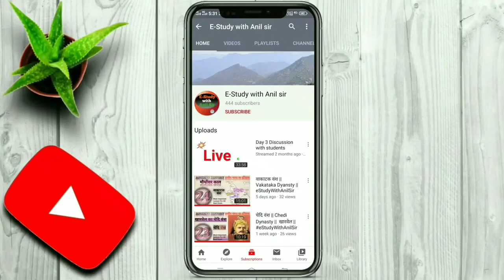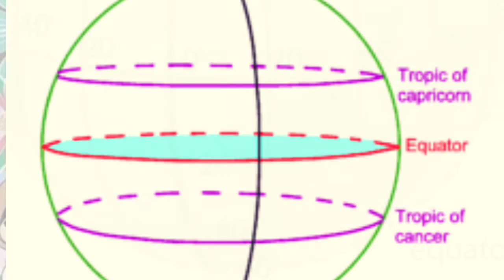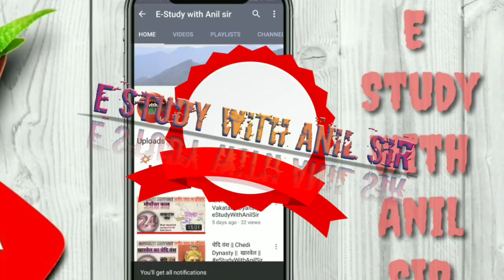14. वन || Forest || Types or Forest || विश्व भूगोल || @E-Study with Anil sir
14. वन || Forest || Types or Forest || विश्व भूगोल || @E-Study with Anil sir

What is Forest?
A forest is an area of land dominated by trees. Hundreds of definitions of forest are used throughout the world, incorporating factors such as tree density, tree height, land use, legal standing and ecological function. The Food and Agriculture Organization defines a forest as land spanning more than 0.5 hectares with trees higher than 5 meters and a canopy cover of more than 10 percent, or trees able to reach these thresholds in situ. It does not include land that is predominantly under agricultural or urban land use. Using this definition FRA 2020 found that forests covered 4.06 billion hectares or approximately 31 percent of the global land area in 2020.

￼A conifer forest in the Swiss Alps (National Park)￼The Adirondack Mountains of Upstate New York form the southernmost part of the Eastern forest-boreal transition ecoregion.￼Forest on Mount Dajt, Albania

Forests are the predominant terrestrial ecosystem of Earth, and are distributed around the globe. More than half of the world’s forests are found in only five countries (Brazil, Canada, China, Russian Federation and United States of America). The largest part of the forest (45 percent) is found in the tropical domain (Tropical forests), followed by the boreal, temperate and subtropical domains.

Forests account for 75% of the gross primary production of the Earth's biosphere, and contain 80% of the Earth's plant biomass. Net primary production is estimated at 21.9 gigatonnes carbon per year for tropical forests, 8.1 for temperate forests, and 2.6 for boreal forests.

Forests at different latitudes and elevations, and with different precipitation and evapotranspiration form distinctly different biomes: boreal forests around the North Pole, tropical moist forests and tropical dry forests around the Equator, and temperate forests at the middle latitudes. Higher elevation areas tend to support forests similar to those at higher latitudes, and amount of precipitation also affects forest composition.

Almost half the forest area (49 percent) is relatively intact, while 9 percent is found in fragments with little or no connectivity. Tropical rainforests and boreal coniferous forests are the least fragmented, whereas subtropical dry forest and temperate oceanic forests are among the most fragmented. Roughly 80 percent of the world’s forest area is found in patches larger than 1 million hectares. The remaining 20 percent is located in more than 34 million patches across the world – the vast majority less than 1 000 hectares in size.

Human society and forests influence each other in both positive and negative ways. Forests provide ecosystem services to humans and serve as tourist attractions. Forests can also affect people's health. Human activities, including unsustainable use of forest resources, can negatively affect forest ecosystems.